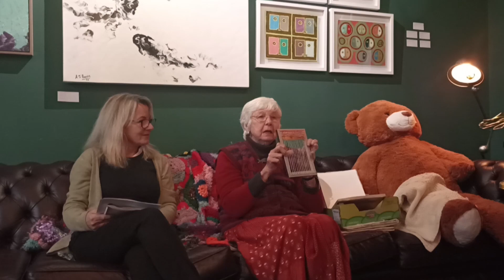Elizabeth Vels has coffee with Susan Proctor Hume at Gorgeous George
Liz Vels and I had a lovely chat about her life in making.  Vels has been making art daily for at least 55 years, her art is exhibited in our exhibition "Falling" at Gorgeous George currently.